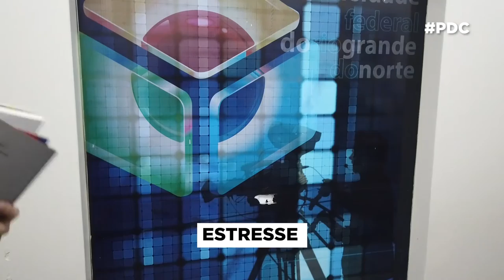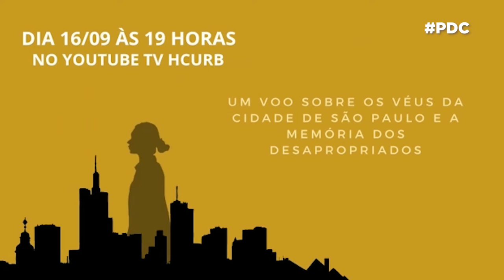Drops PDC | 15/09/2021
Leônidas Carvalho tentando se enconder para não gravar o DropsPDC de hoje? 🤭🤫 Calma, Leônidas! Ainda FALTAM 3 DIAS PARA O FIM DO SEMESTRE!
Querendo ou não, ele está aqui trazendo as novidades dos centros acadêmicos da UFRN. Vamos nessa conferir?